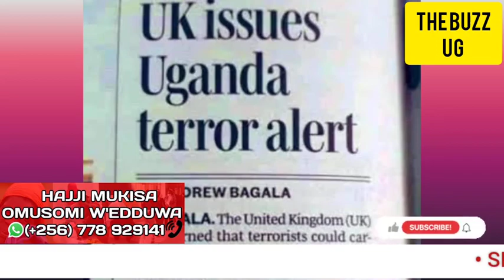BREAKING: Another bombings in Uganda😭 Masaka, Mpigi, Mutukula, Katosi take cover, Kampala yo still..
BREAKING😳: Another bombings in Uganda😭 Masaka, Mpigi, Mutukula, Katosi take cover, Kampala yo still safe - FRED